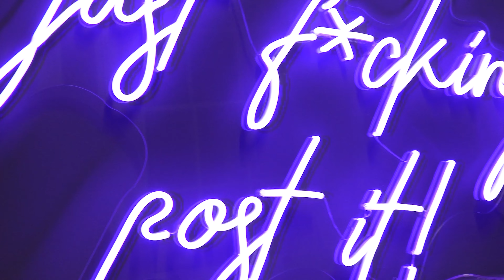KLOWT TRAITORS? | KLOWT VLOG | EPISODE 070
Join Amelia Sordell, Kirt the Klowt Bear and the team in a peek behind the scenes look on what it's like building and running one of the world's leading personal branding agencies. Follow our journey as we build the profiles and personal brands of some of the most inspiring CEOs, entrepreneurs and leaders globally (and have a lot of fun and drama along the way).